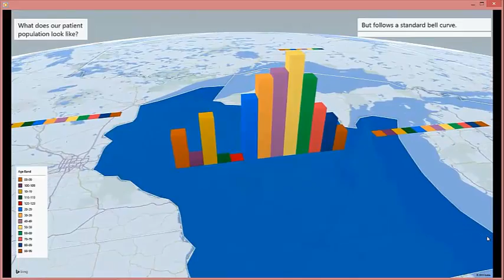Visualization Capabilities of the Microsoft Platform Part Two: Power Map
Part two of the three part ProHealth series covers Power Map, which lives inside Excel 2013 and runs against the Power Pivot data model that the Power View reports were running against in part one of the series Creating a Power Map visualization is fairly straightforward, essentially drag and drop functionality to build a series of scenes. Each scene represents a different view of the data, and those scenes are put together to create what is called a "tour." Part two shows a video output of this tour.

Please note: The virtualization demo has been built entirely with out-of-the-box technologies and no third party tools have been used. Videos have been created on a de-identified set of patient data from the Epic Cogito data warehouse platform. Because a test instance of data was used, some data points may be skewed and do not represent accurate numbers.